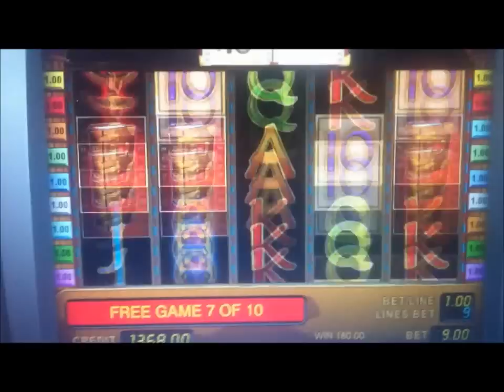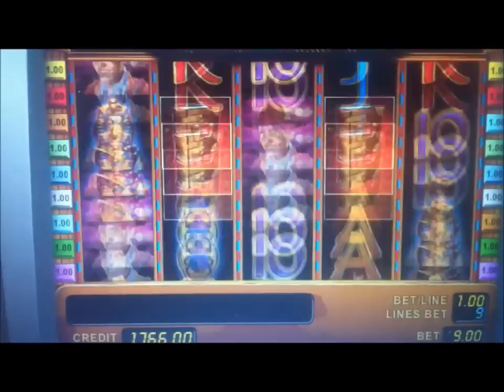Book of Ra Freispiele mit der 10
Nette Runde; leider kein großer Gewinn bei Novomatic´s Book of Ra.